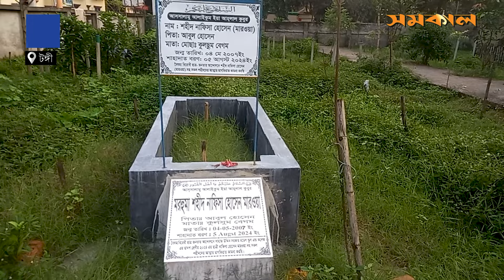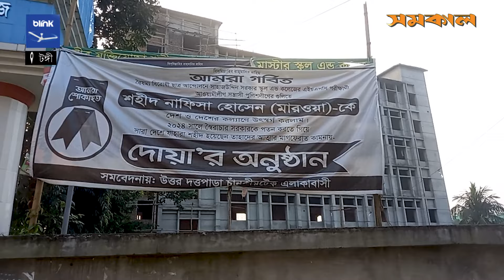ছাত্র-জনতার আন্দোলনে অংশ নিয়ে নি হ ত নাফিসা পেলেন ৪.২৫ | Nafisa | Samakal News